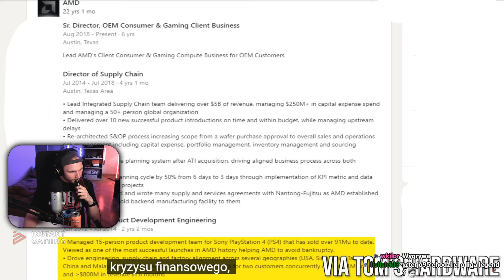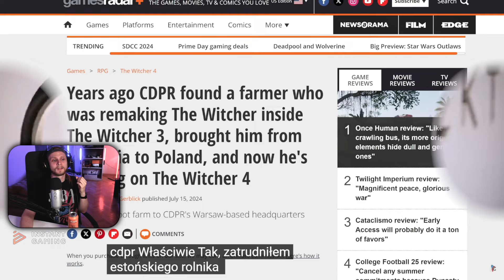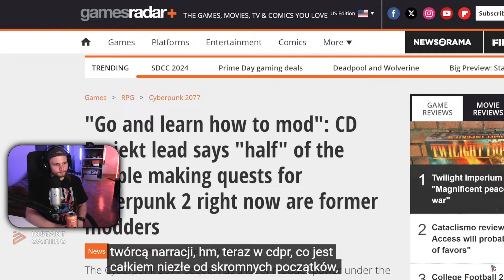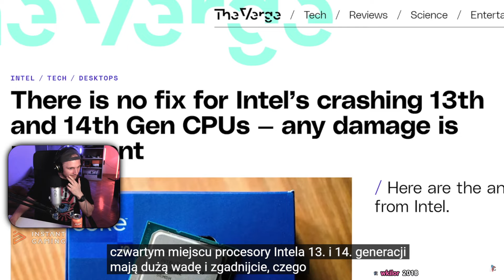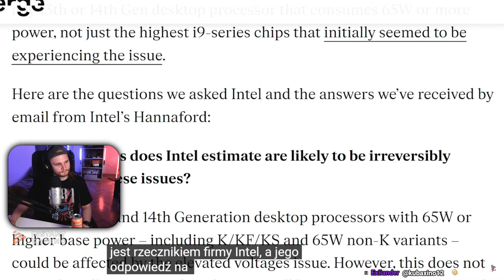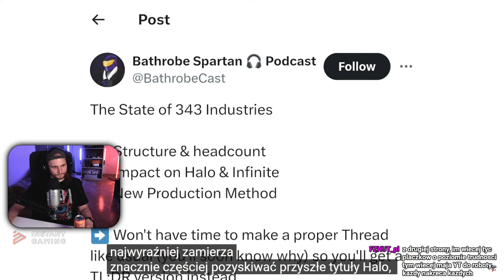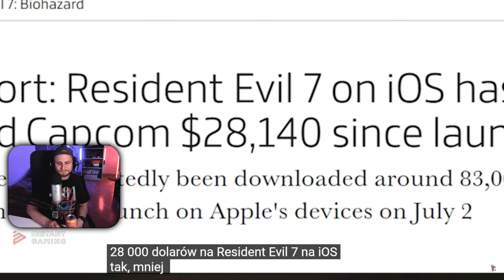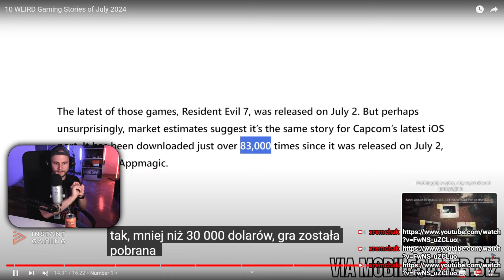10 DZIWNYCH HISTORII ze świata gamingu w LIPCU | Obczaj Remchak